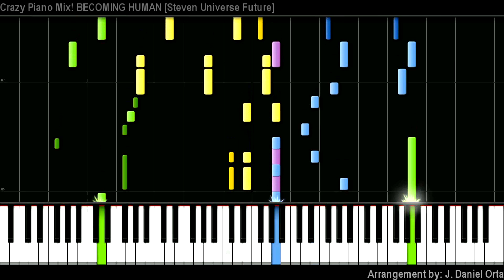Crazy Piano! BEING HUMAN [Steven Universe Future]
Steven Universe Future is a property by Cartoon Network
Original Song by Rebecca Sugar